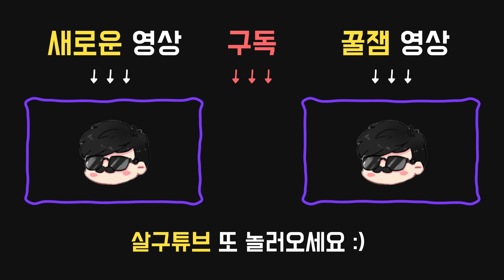살인마에게 들키지 않고 탈출하기! 지금 필요한 건 뭐? 스텔스 - Dead by daylight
2019년 7월20일 방송입니다.

아이템:

●다용도 손전등
12초 동안 사용할 수 있다.
손전등의 정확도가 약간 감소한다.(-20%)
손전등의 밝기가 적당히 증가한다. (+30%)
손전등 빛의 살인마에 대한 효과가 적당히 증가한다. (+15%)

애드온:

●정체불명의 전구
손전등 빛의 밝기가 엄청나게 증가한다. (+50%)
실명 시간이 엄청나게 증가한다. (+25%)
손전등의 배터리 소모량이 약간 증가한다. (+12%)

●강력한 할로겐 전구
손전등 빛의 밝기가 상당히 증가한다. (+40%)
실명 시간이 상당히 증가한다. (+20%)
중첩 가능

퍽:

●12시 : 불길한 예감
60초 / 45초 / 30초마다 한 번씩, 자신이 바라보는 전방 45도, 36미터 원뿔형 범위 안에 살인마가 있다면 소리로 알림을 받게 된다. 이 능력은 살인마의 은신 능력을 무시한다.

●3시 : 등골이 오싹해
36미터 내에 존재하는 살인마가 당신이 있는 방향을 직접 바라볼 때 활성화된다. 활성화 중에는 스킬 체크 발생 빈도가 10% 증가하고, 스킬 체크 성공 구간이 10% 좁아진다. 또한, 활성화 중에는 수리, 파괴 공작 속도가 2% / 4% / 6% 증가한다.

●6시 : 세련된 회피(Urban Evasion)
앉아서 움직이는 속도가 90% / 95% / 100% 빨라진다.

◎주술:삼켜지는 희망(HEX: DEVOUR HOPE) - 살인마 퍽
살인마의 24미터 외에서 생존자가 구출될 때마다 삼켜지는 희망이 토큰을 얻는다.
2토큰: 생존자를 갈고리에 건 후 10초 뒤에 10초동안 3% / 4% / 5%의 이동 속도 증가 상태 효과를 얻는다.
3토큰: 생존자들이 약점 노출 상태 이상에 걸린다.
5토큰: 손으로 생존자를 살해할 수 있다.